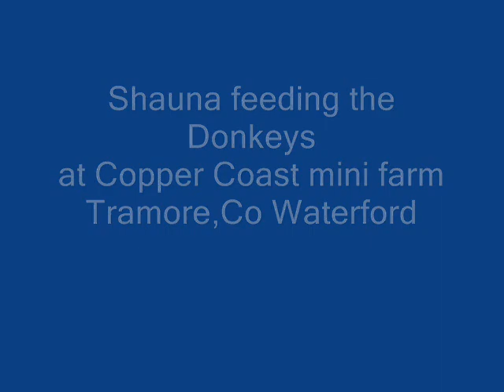Feeding Donkeys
On Holiday in Tramore Co,Waterford..IRELAND
A day at Copper Coast Mini Farm...